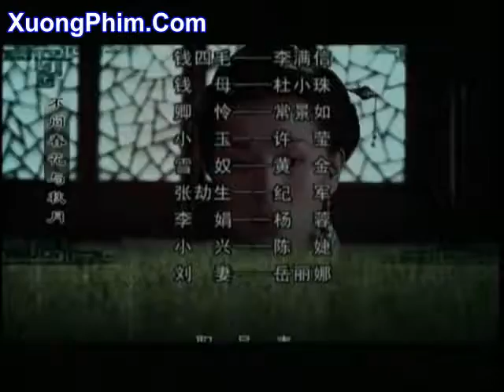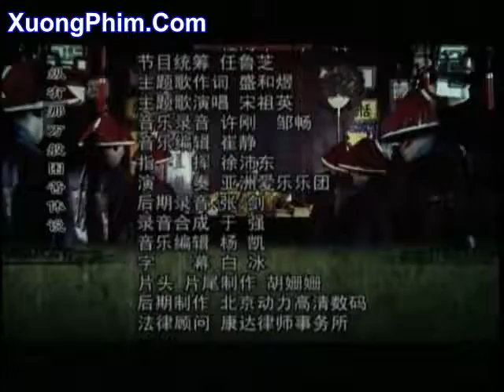HGXP13 chunk 4